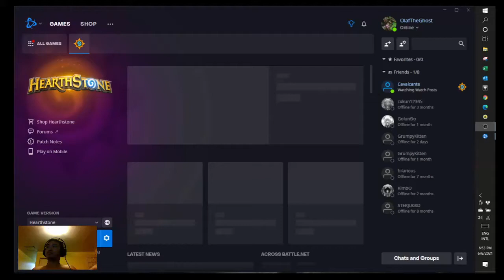Another Mozaki OTK (one turn Kill)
Just one of those Mozaki OTK this time with video!
im using OBS studio and Im practicing how to use it.